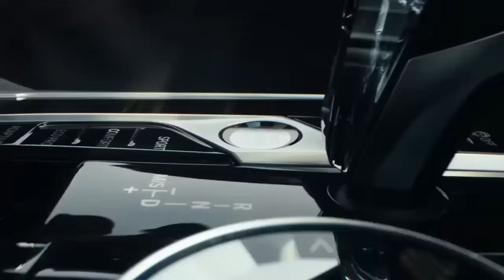Дикие и Сумасшедшие Моменты в Женском Спорте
Уникальные турниры, интересные игры, большие выиграши, шанс забрать BMW - это всё вы найдёте в VAVADA! Переходите по ссылке и начните побеждать

Женский спорт - это фантастика! Столько трагедии, позора, смеха и радости может приносить только он!